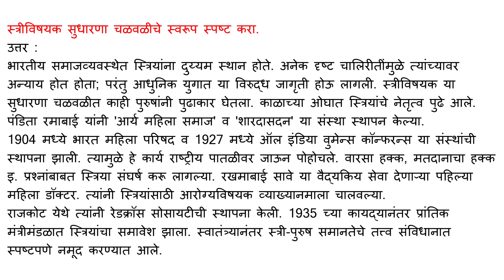स्त्रीविषयक सुधारणा चळवळीचे स्वरूप स्पष्ट करा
उत्तर :

भारतीय समाजव्यवस्थेत स्त्रियांना दुय्यम स्थान होते. अनेक दृष्ट चालिरीतींमुळे त्यांच्यावर अन्याय होत होता; परंतु आधुनिक युगात या विरुद्ध जागृती होऊ लागली. स्त्रीविषयक या सुधारणा चळवळीत काही पुरुषांनी पुढाकार घेतला. काळाच्या ओघात स्त्रियांचे नेतृत्व पुढे आले.

पंडिता रमाबाई यांनी 'आर्य महिला समाज' व 'शारदासदन' या संस्था स्थापन केल्या.

1904 मध्ये भारत महिला परिषद व 1927 मध्ये ऑल इंडिया वुमेन्स कॉन्फरन्स या संस्थांची स्थापना झाली. त्यामुळे हे कार्य राष्ट्रीय पातळीवर जाऊन पोहोचले. वारसा हक्क, मतदानाचा हक्क इ. प्रश्नांबाबत स्त्रिया संघर्ष करू लागल्या. रखमाबाई सावे या वैद्यकिय सेवा देणाऱ्या पहिल्या महिला डॉक्टर. त्यांनी स्त्रियांसाठी आरोग्यविषयक व्याख्यानमाला चालवल्या.

राजकोट येथे त्यांनी रेडक्रॉस सोसायटीची स्थापना केली. 1935 च्या कायद्यानंतर प्रांतिक मंत्रीमंडळात स्त्रियांचा समावेश झाला. स्वातंत्र्यानंतर स्त्री-पुरुष समानतेचे तत्त्व संविधानात स्पष्टपणे नमूद करण्यात आले.